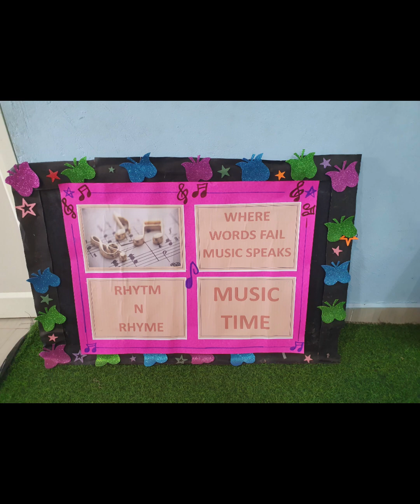Rhythm & Rhyme - Music Time 2024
Message from the Ekam Kids Team:
Ekam Kids is one of its kind of learning program where the focus is on fun learning and 360-degree development of the child. We are a leader in kids education and a brand to reckon with. We at Ekam present the children with an education system that is based on a well-researched method. We are pioneering a vibrant and child-friendly system of learning creating a child-friendly and harmonious environment, focusing on the satisfaction of a child’s inquisitive mind and thorough concept clarity. Ekam runs with a unique concept that focuses on playful learning and fun learning.

Also like it if you found it meaningful. Every single day we are completely astonished by all your warm support and it really inspires us to work even harder.

Kind regards.

Sincerely,
Ekam Kids Team
Google My Business: Ekam Preschool & Daycare